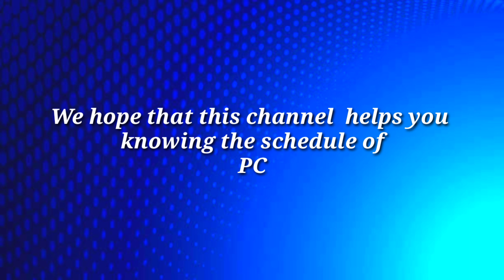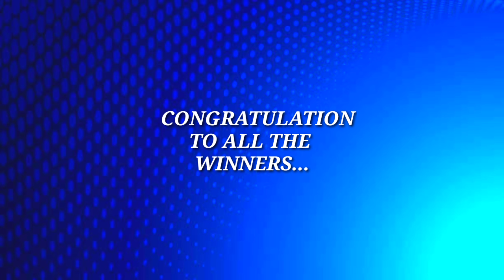PCSO Lotto Result July 26, 2022 6/58, 6/49, 6/42, 6D, Swertres, EZ2